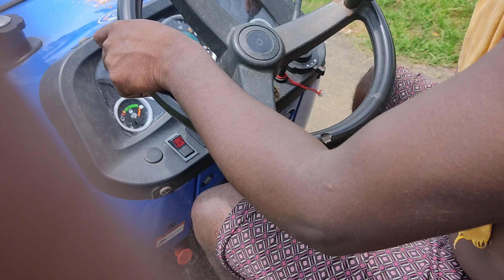Tractor sturn on road